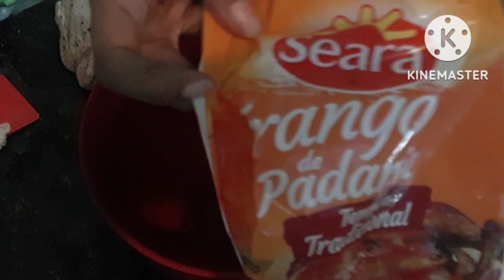Frango assado com batata | Frango de padaria fácil e saboroso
Dica de tempero para Chester, aves natalina, ceia de natal
Ideal para um almoço de domingo, resenha em família